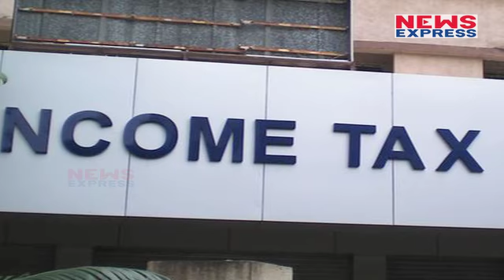Cash Gate की Investigation कर सकता है Income Tax Department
Income Tax (I-T) department Gujarat के Cash Gate की जांच कर सकता है. हाल ही में Narendra Patel और Vrun Patel की बातचीत का 1 Video Viral हुआ था जिसमें Cash की बातचीत की जा रही थी. अब कहा जा रहा है कि IT ने इसकी जांच शुरू कर दी है और जल्द ही पैसों के Source तक पहुंच जाएगी